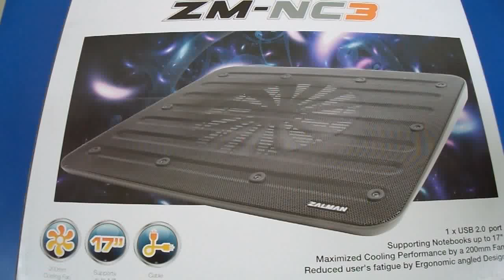Подставка для ноутбука Zalman ZM-NC3 | unboxing